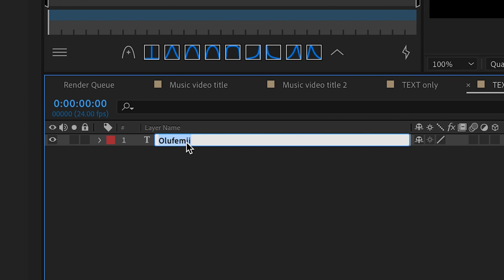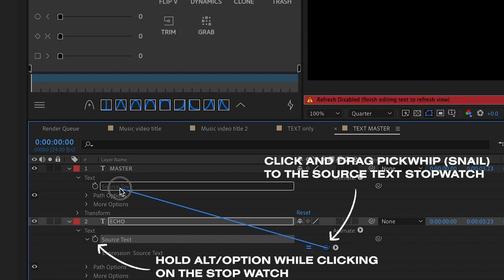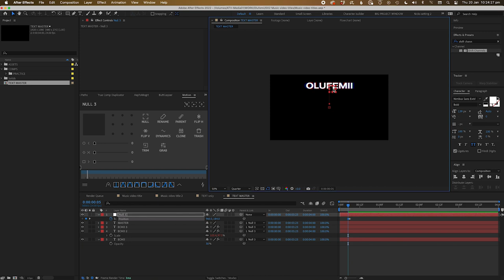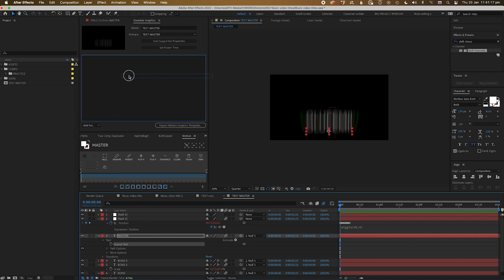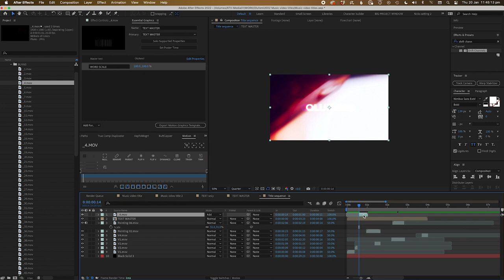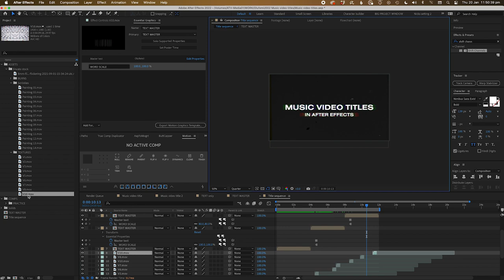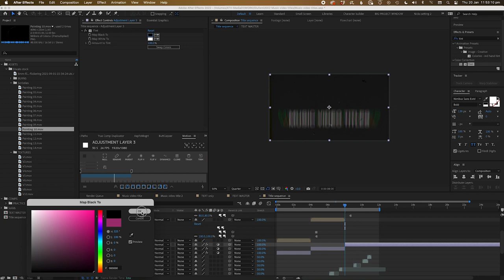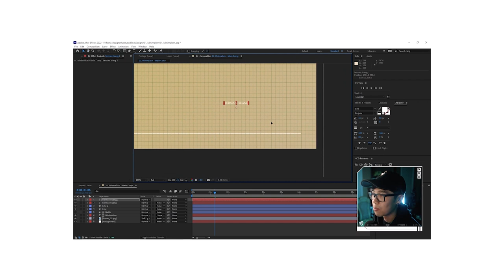After Effects Text Animation For Music Videos | Free Project File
Use After Effects Text Animation to make Music Video Titles that won't embarrass you or your client.